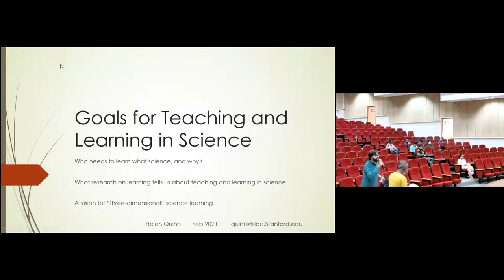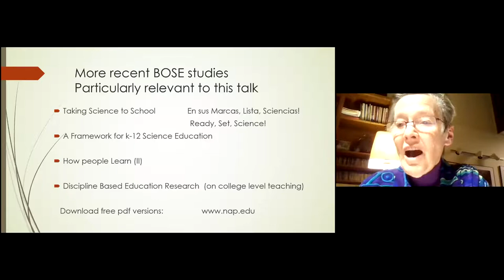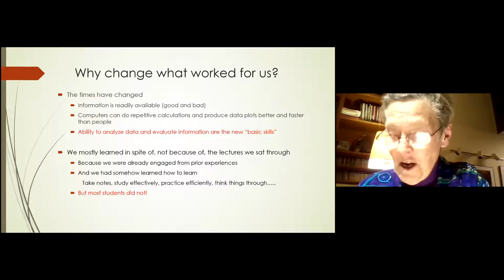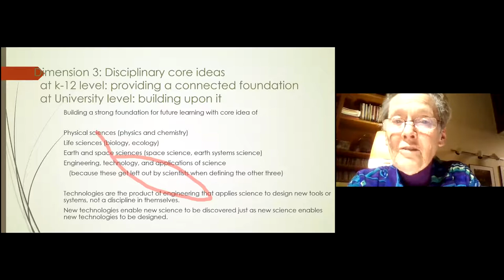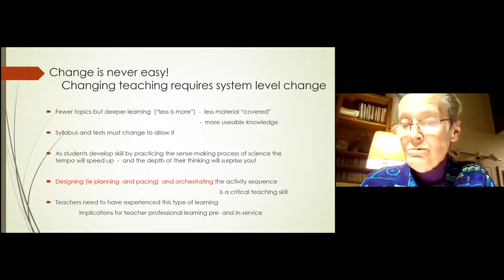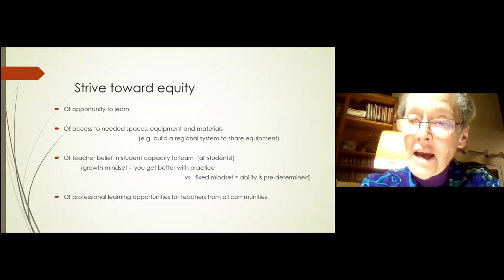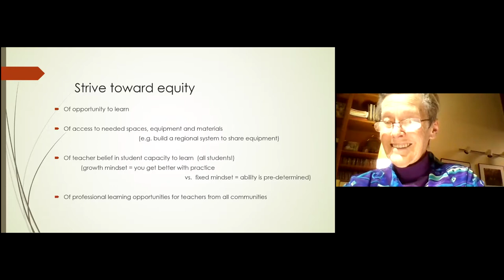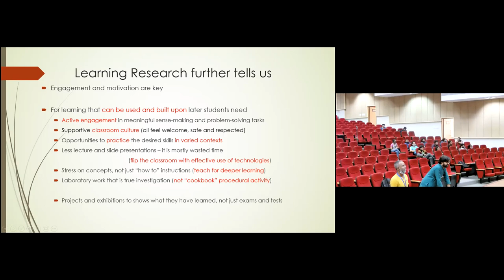Goals For Teaching and Learning Science by Prof. Helen Quinn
This talk will present a vision of the learning goals for learning science, particularly for school and undergraduate level science, informed by my work as chair of the National Academy committee asked to define "A Framework for k-12 Science Education" for the United States.  We, the committee, called this vision "three-dimensional science learning". Starting in elementary school, the goal should be student ability to engage in the practices of science (dimension 1. Science and Engineering practices), to use the conceptual tools that scientists and engineers use (dimension 2. crosscutting concepts), and to apply the science ideas they are learning (dimension 3. disciplinary core ideas), to examine previously unexplained phenomena or poorly defined problems, things they meet in the real world. I will talk about how redefining the learning goals requires a rethinking of both the teaching and the testing (assessment) of science learning.

Brief Biography of the Speaker:
Prof. Helen Quinn is a particle physicist and an educator. Prof. Quinn joined Harvard University as an assistant professor in 1972 and finally joined SLAC as a professor in physics. She has made path-breaking contributions in theoretical particle physics.  Prof. Quinn is not only a renowned physicist, simultaneously she is an educator. She confounded and became the first president of the Contemporary Physics Education Project (CPEP) at SLAC.

Prof. Quinn has obtained several awards and prizes for her major contributions that include the Dirac Medal from ICTP. This amazing combination of a passionate physicist and passionate educator makes her truly unique.